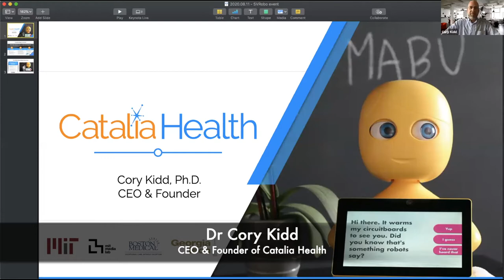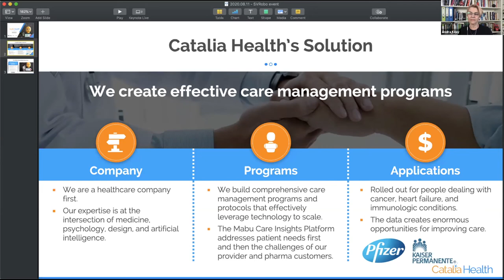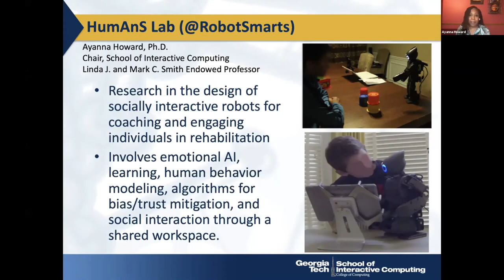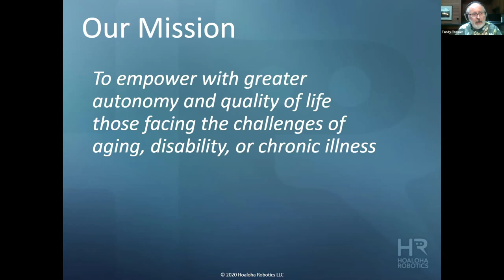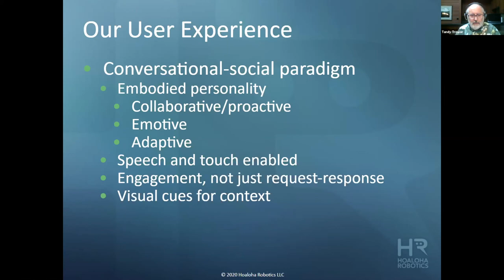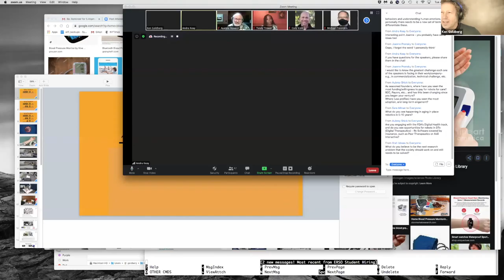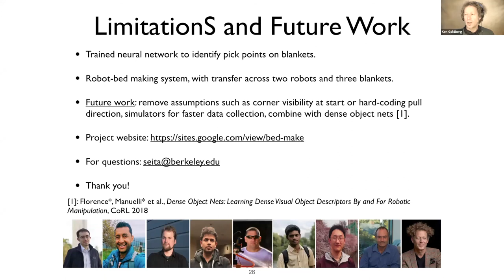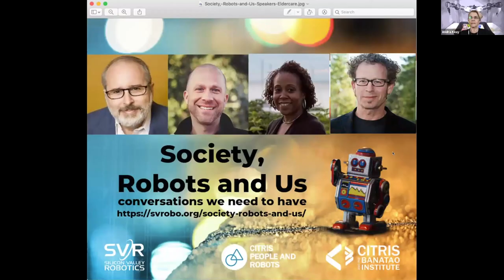Society, Robots and Us: Aged Care Technologies Aug 11 2020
We're continuing the conversation about important robotics topics and socio-technical issues. We'll be inviting domain experts and interesting thinkers to discuss topics relating to robotics innovation, commercialization and inclusivity.
Moderated by Andra Keay of Silicon Valley Robotics
Guest speakers this month:
Dr Cory Kidd, CEO & Founder Catalia Health
Dr Ayanna Howard, Chair Interactive Technology, Georgia Tech
Tandy Trower, CEO & Founder Hoaloha Robotics
Ken Goldberg, artist and roboticist

Watch this and other videos in our Society, Robots and Us series where we talk about Robotics and Racism, Open Source Robotics, Agricultural Robotics, Killer Robots, Inclusive Intelligence and more!